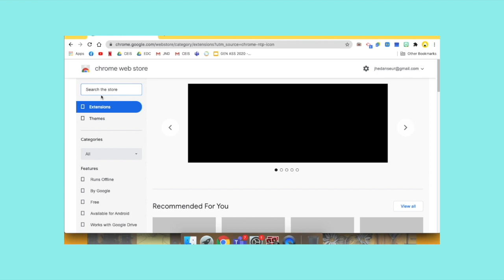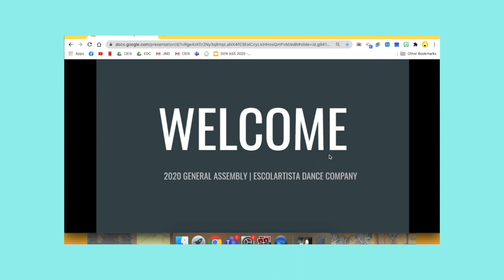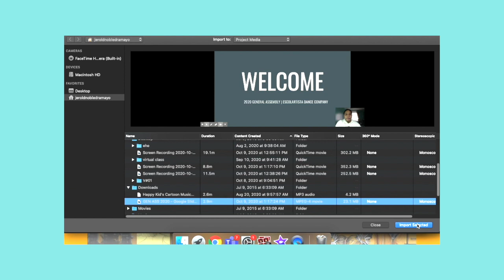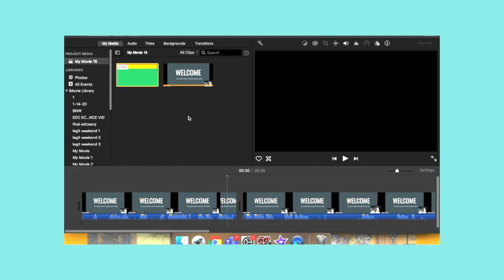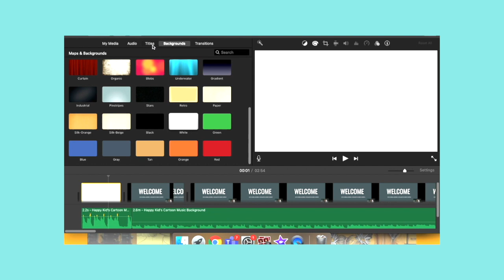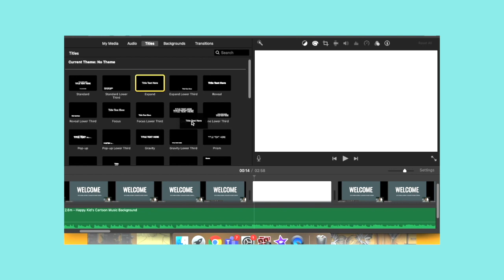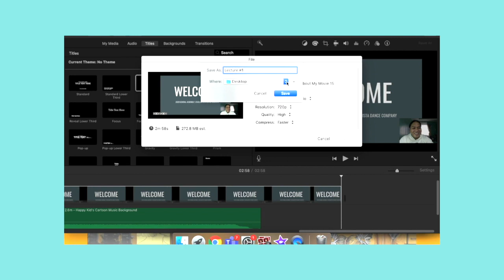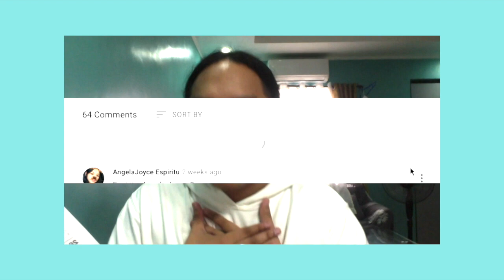HACK: HOW TO MAKE A LECTURE VIDEO